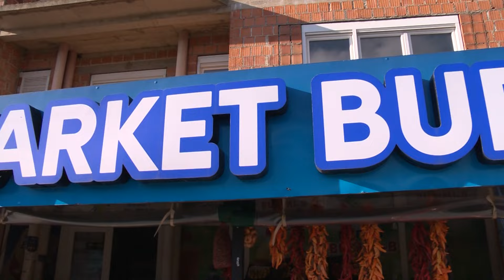Bujkut nga Sopia me ne fund i ndahet grant investiv nga MBPZHR